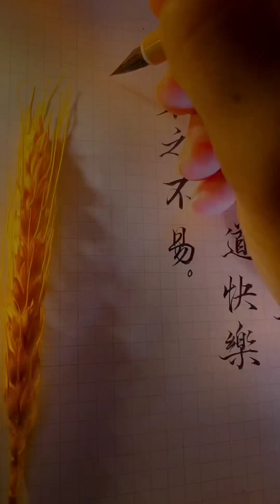Phân tích font chữ Hành thư thư pháp 17 ký tự | học viết hành thư viết nhanh như ngươig bản địa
-Combo bộ sách Hành thư + Bút máy thanh đậm m dùng trong clip các b bấm đây nha